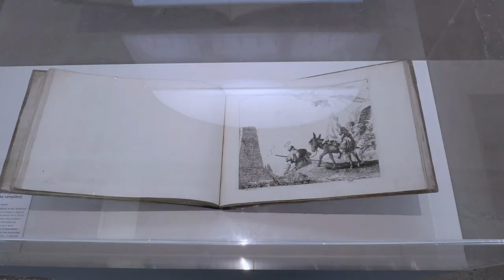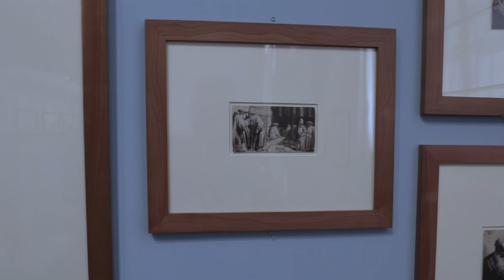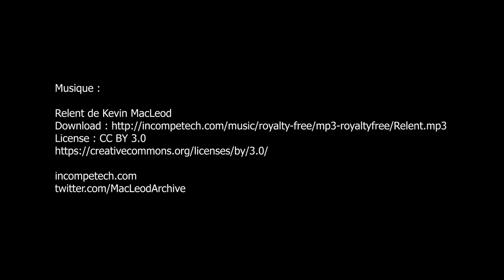Les Tiepolo, Invention et virtuosité à Venise, Beaux-Arts de Paris - juin 2024